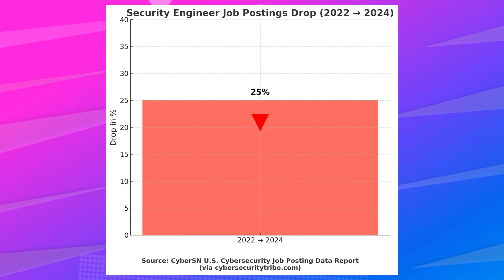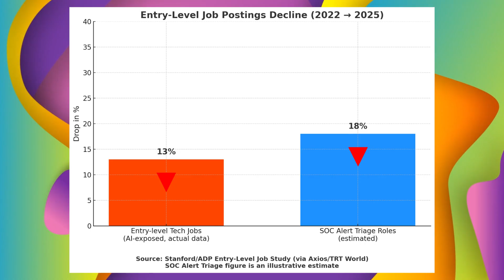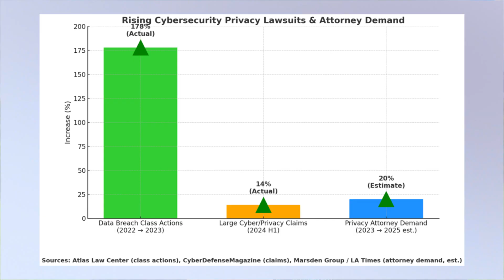Cybersecurity, Who’s Hiring—and Who’s Not is AI to Blame?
Why the cybersecurity job market is struggling—and where opportunities still exist. In this video I break down what’s really driving the slowdown (AI/automation, budget pressure, role consolidation), which roles are trending **down** (Security Engineers, Tier-1/Analyst triage) and which are trending **up** (GRC/compliance, privacy/legal, red team, product & application security). We’ll also look at **industries** hiring now (banking, healthcare/regulatory-heavy orgs) vs. those slowing, and how to pivot your resume/portfolio to match demand.

• How AI/automation is reducing Level-1 monitoring, alert triage, and basic vuln scanning
• Roles down: Security Engineer, general Analyst (fewer postings; broader reqs per listing)
• Roles up: GRC/compliance, privacy/legal, red team (stabilizing), product/app security
• Industries up: regulated sectors (banking, healthcare) and why compliance drives hiring
• Practical next steps: targeted labs, GitHub portfolio, impact-focused bullets that map to sector needs

Chapters
00:00 Intro: why the market feels tough (AI & more)
01:10 Roles trending down: Security Engineers & Analysts
01:49 Stats snapshot & role consolidation (≈25–30% drops cited across sources)
02:07 How AI reduces triage & routine monitoring
02:55 Roles trending up: privacy/legal, red team, product/app sec
04:06 GRC demand rising (and more applicants moving into it)
04:56 Cloud security hiring stagnation
05:29 Industries hiring now: banking & healthcare (regulatory deadlines)
06:16 Small business demand & MSSPs
06:28 Key takeaways & how to pivot
06:52 Channel mascot cameo (fun)

Search topics: cybersecurity jobs, who’s hiring cybersecurity, GRC jobs, privacy attorney cybersecurity, SOC analyst jobs, security engineer jobs, red team jobs, product security, appsec, cloud security jobs, regulated industries, banking cybersecurity, healthcare cybersecurity, cyber interview prep, cybersecurity portfolio, GitHub projects for cybersecurity

00:30 Why the market feels uneven
02:00 Is AI the reason? (what it changes, what it doesn’t)
03:15 Winners: sectors & roles hiring now
05:00 Losers/slow lanes: where to be cautious
06:15 How to pivot your resume & portfolio
07:30 Action plan + resources

If you need help mapping your experience to hiring sectors, the booking links are at the top.